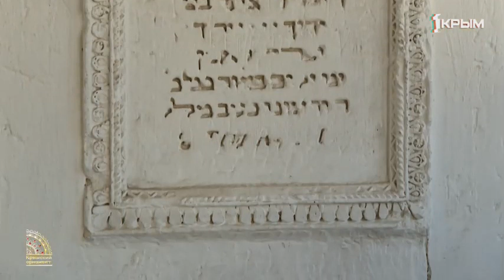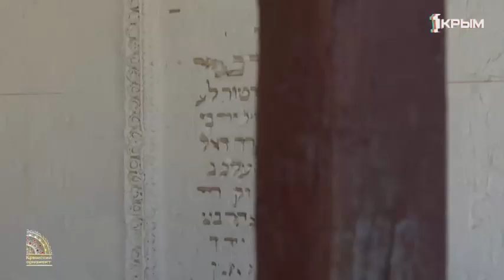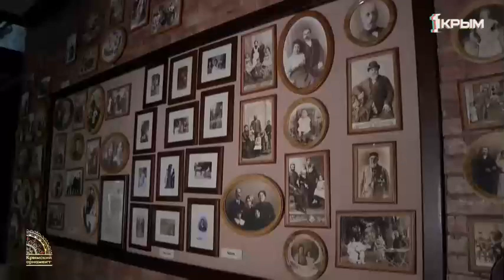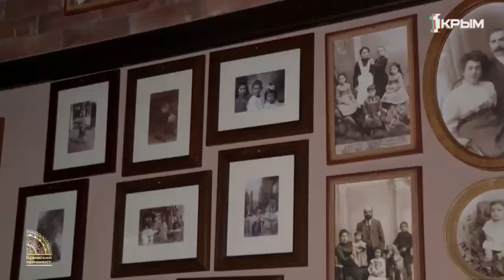Крымский орнамент. Нить 5. Караимы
Исчезающий этнос. Загадочный. Со своей особой религией, языком и культурой. И, разумеется, со своей национальной кухней. Дарина Сафонова стряпала караимские пирожки, танцевала народные танцы и изучала тонкости караимизма.